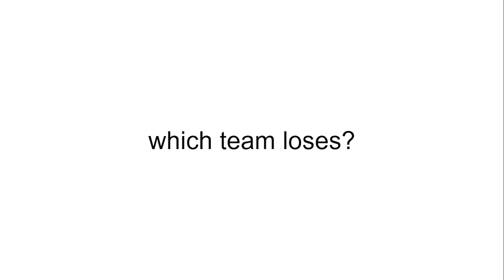Your Viewer Voting 2 Episode 3